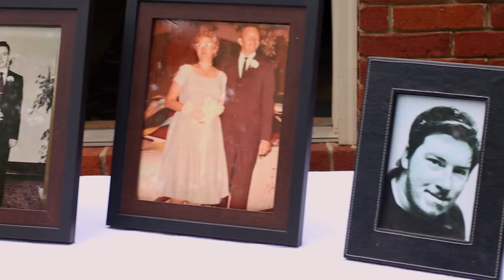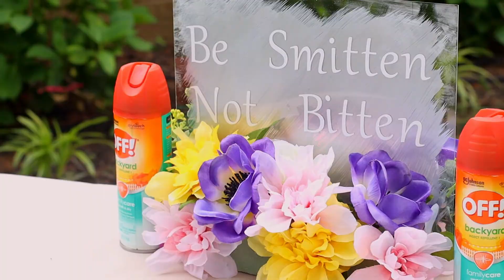Cooper Wedding Film